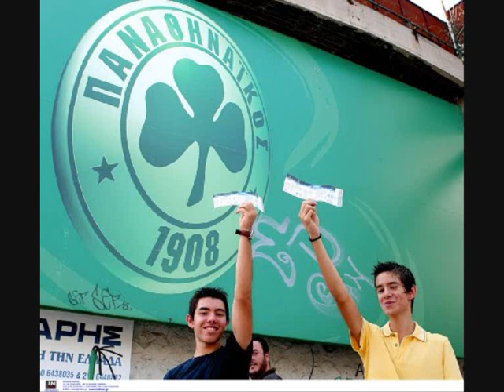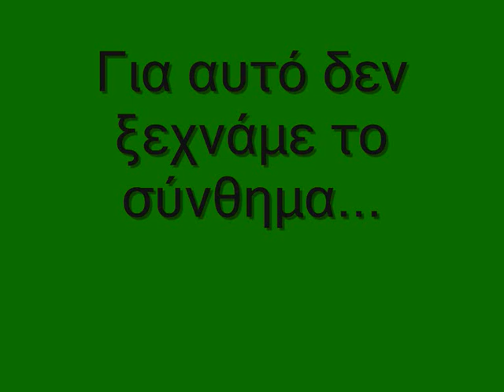Panathas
Panathinaikos gia panta!!!